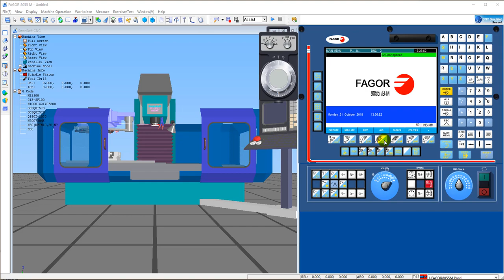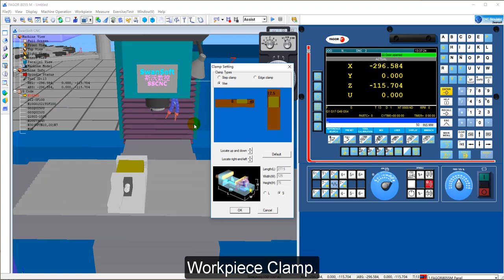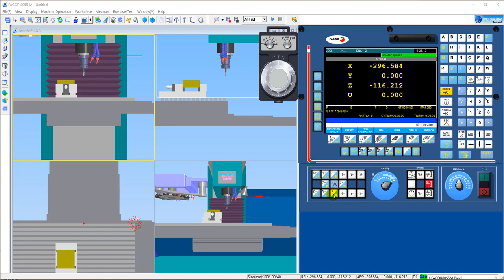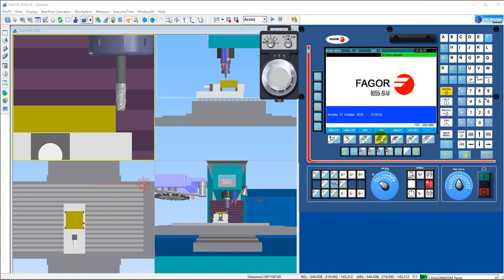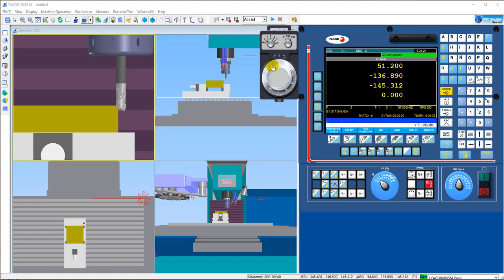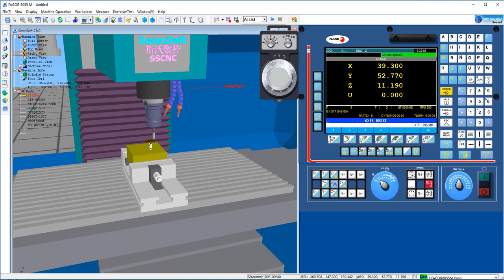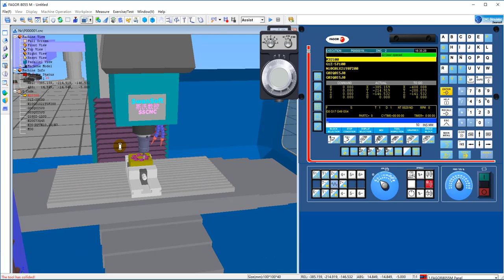FAGOR 8055M Tool Offset Setting